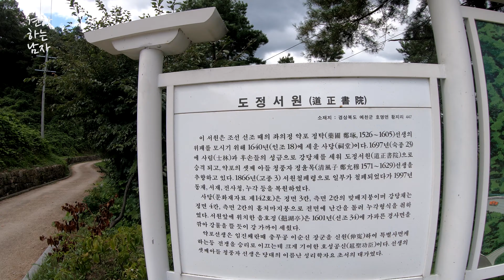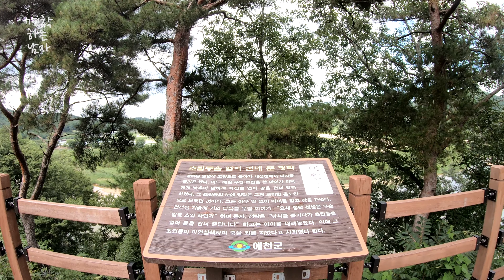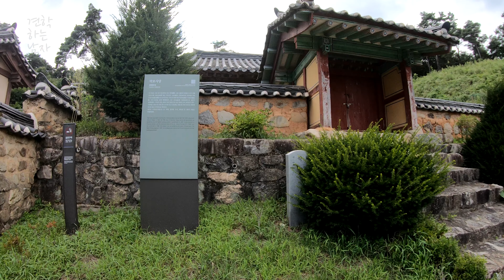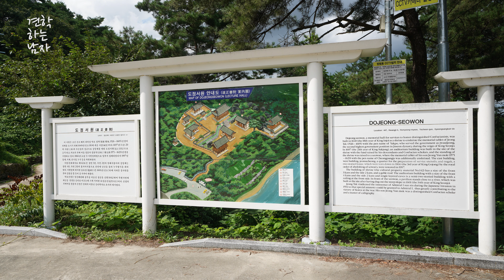도정서원, 약포 정탁의 위패를 모신 조선시대 서원, Dojeong Seowon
조선 선조때 임진왜란을 수습한 명재상 약포 정탁의 위패를 모신 도정서원으로 좋은 경치와 아래로 내려가면 강을 지나는 다리가 인상적입니다. 풀로 막혀 있고 건묻의 문이 닫혀있어서 가보진 못하였습니다.